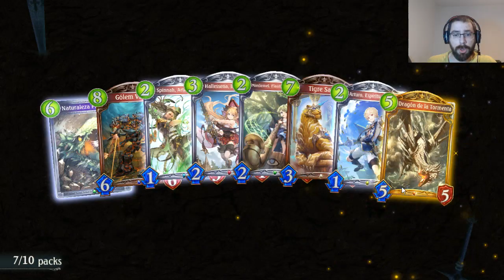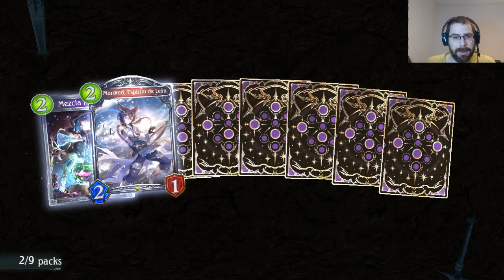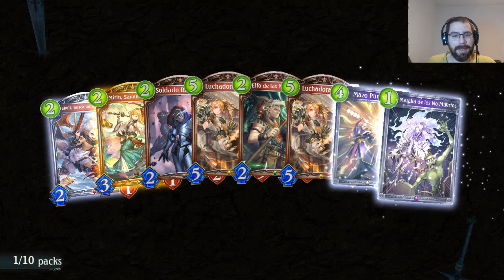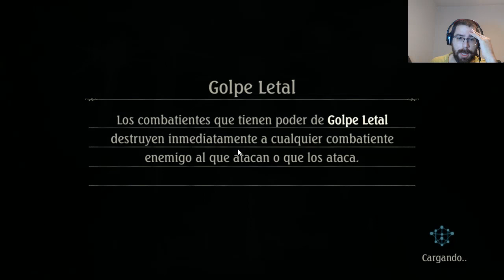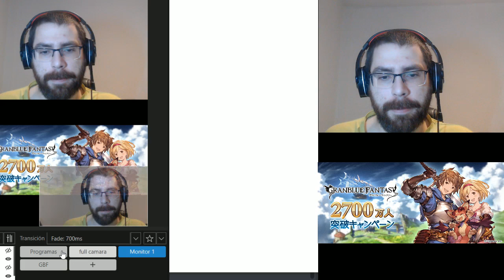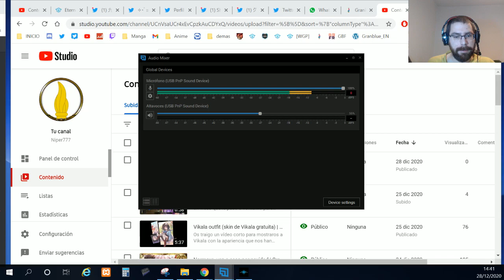Abriendo mis sobres de Eternal Awakening | Shadowverse en Español